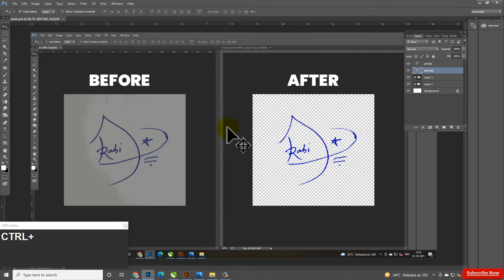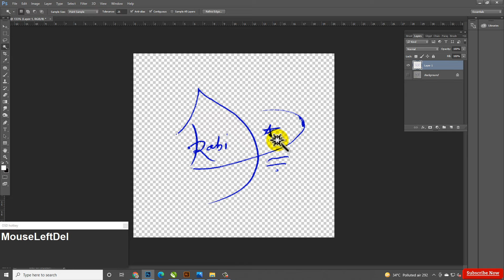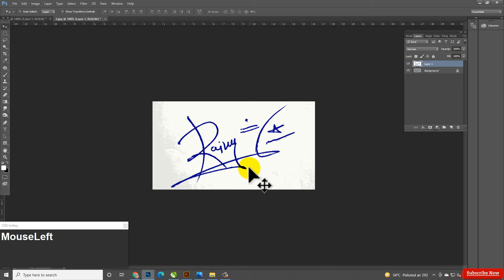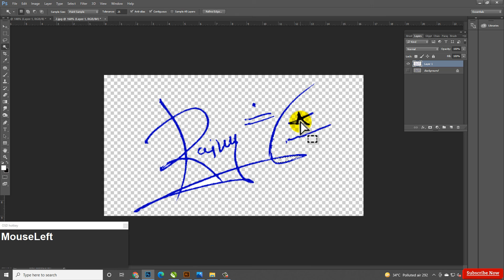Signature को PNG मे बदले | How to Make Digital Signature in Adobe Photoshop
In this video, I will show Signature को PNG मे बदले | How to Make Digital Signature in Adobe Photoshop | Hindi Tutorial | Step by Step SKGraphicAnimation | step-by-step I hope you like it.